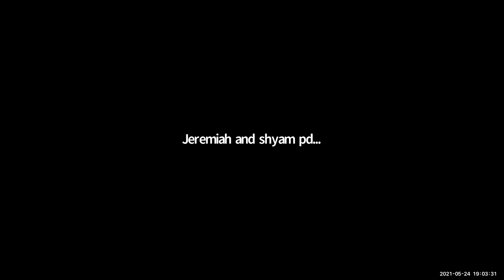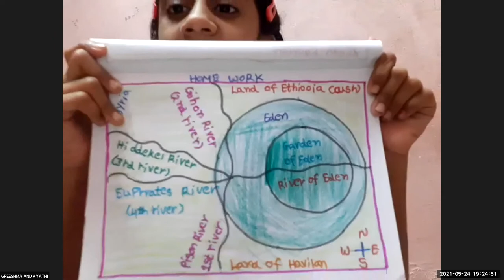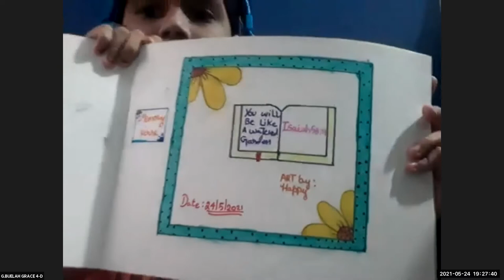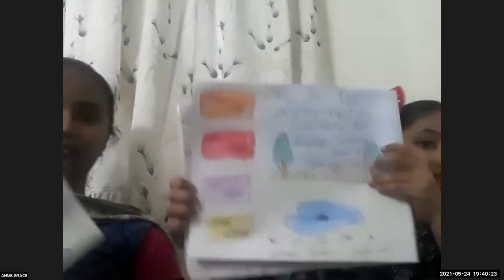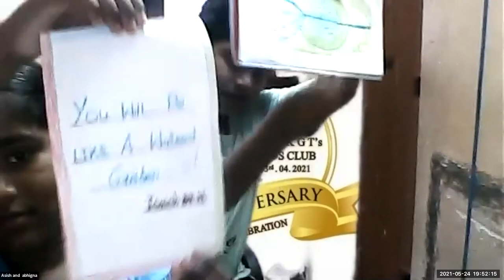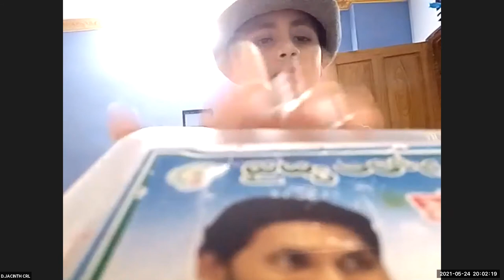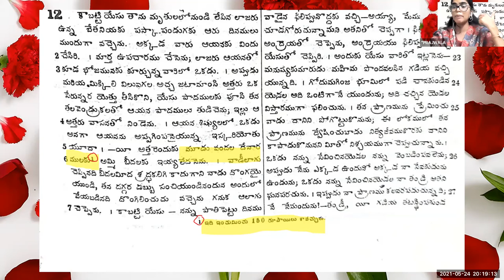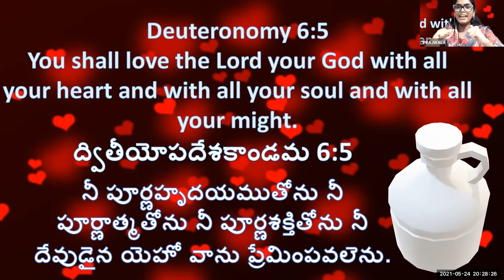LW & KGT CHILDREN CLUB~24th May 2021~DAY# 414~ TWO KINDS OF LOVE ~ PRAJWALA